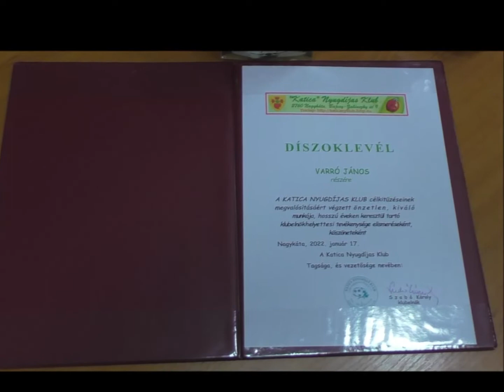Pillanatképek a Katica Nyugdíjas Névnapos Klubdélutánjáról 2022 01 17